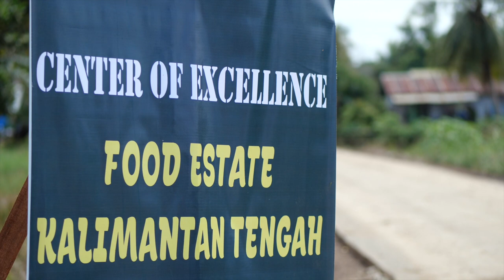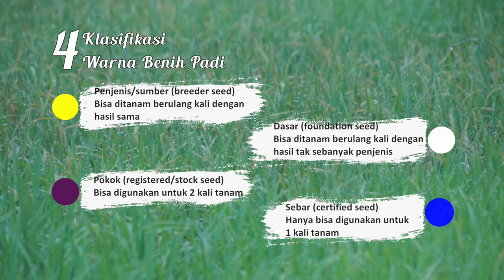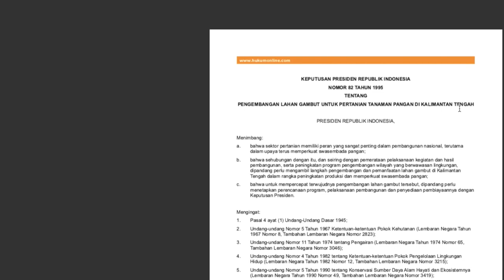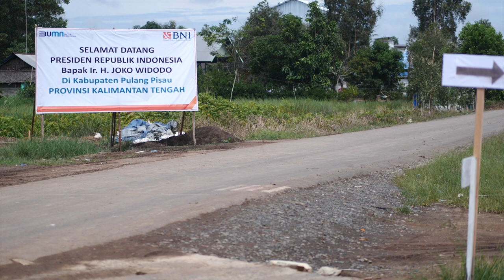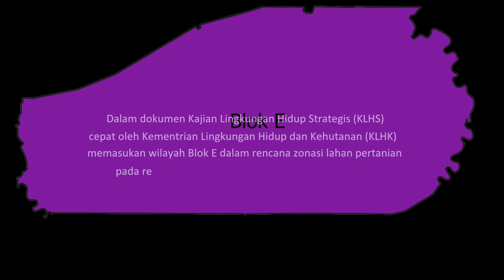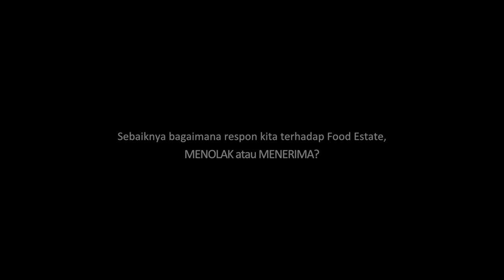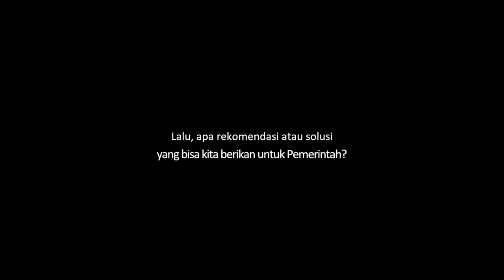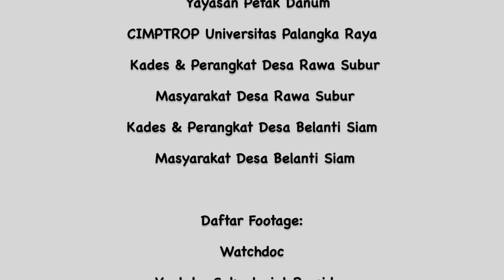FOOL ESTATE - Dilema Cita-Cita Ketahanan Pangan Indonesia (Dokumenter)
Pada Maret 2020, Presiden Joko Widodo mengeluarkan pernyataan bahwa pemerintah Indonesia akan merespon peringatan Food and Agriculture Organization (FAO) mengenai krisis pangan di masa pandemi Covid-19 dengan mencetak sawah baru di lahan gambut bekas Proyek Pengembangan Lahan Gambut (PLG) 1 Juta Hektar di Kalimantan Tengah.

Pernyataan ini memicu berbagai reaksi dari segala kalangan. Mulai dari sorotan mengenai respon kebijakan yang diambil pemerintah dengan membuka lahan pangan baru, usulan opsi lain untuk menjaga stok pangan nasional, persoalan ketidakcocokan lahan gambut sebagai lahan tanam pangan terutama padi, hingga perbincangan mengenai pengelolaan lahan berbasis lanskap Kesatuan Hidrologis Gambut (KHG) di area gambut. Salah satu yang paling penting adalah respon dan pendapat masyarakat Kalimantan Tengah yang sudah bertahun menghadapi trauma mendalam dan ancaman asap kebakaran hutan dan lahan (karhutla) akibat kegagalan Proyek PLG tahun 1995.

Perencanaan proyek Cetak Sawah Baru yang kemudian berganti nama menjadi proyek Food Estate atau Lumbung Pangan ini diprediksi akan menimbulkan bermacam dampak negatif jangka pendek dan panjang terhadap lingkungan dan masyarakat. Proyek ini juga dikhawatirkan akan mengulangi kegagalan yang sama dengan Proyek PLG di era Presiden Soeharto yang hingga kini mewariskan banyak masalah mulai dari kerugian negara, kerusakan ekosistem termasuk degradasi gambut yang mengeluarkan pirit beracun, banjir dan bencana asap tahunan, dan konflik lahan.

Proyek besar yang masuk ke dalam Proyek Strategis Nasional (PSN) ini memiliki kemiripan dengan proyek gagal PLG. Kedua proyek ini sama-sama direncanakan dengan tergesa-gesa, minim kajian ilmiah, beranggaran besar, serta sampai sekarang, masih belum memiliki landasan hukum yang jelas. Namun, kegagalan PLG tidak menjadikan pemerintah lebih berhati-hati. Kebijakan ini mengingkari komitmen Indonesia terhadap penurunan emisi global dunia sekaligus juga melangkahi komitmen restorasi lahan gambut.

Informasi selengkapnya dapat  dibaca di: foodestate.pantaugambut.id